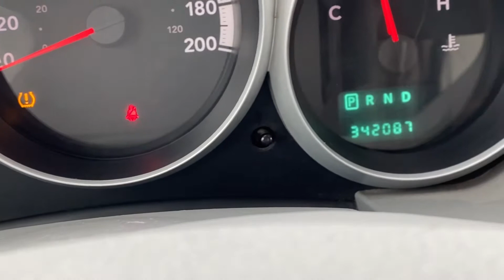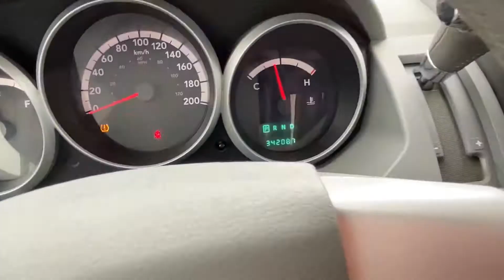Lot 47 2009 Dodge Grand Caravan